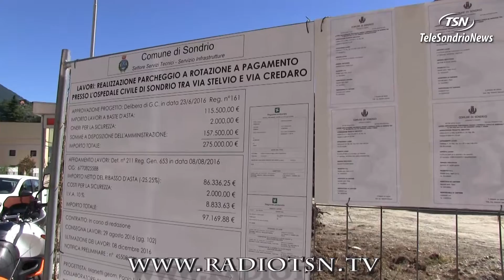Sondrio, a Natale il parcheggio in via Stelvio